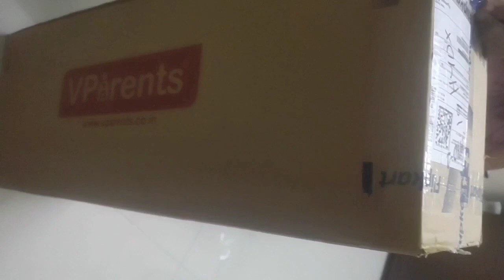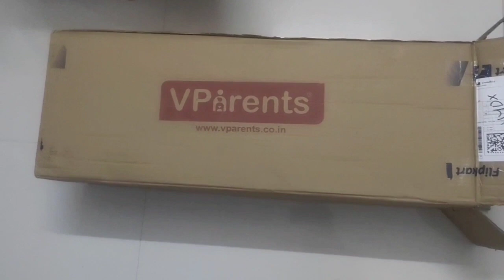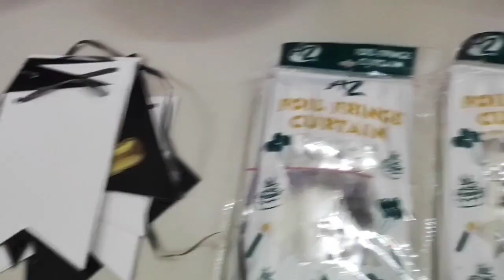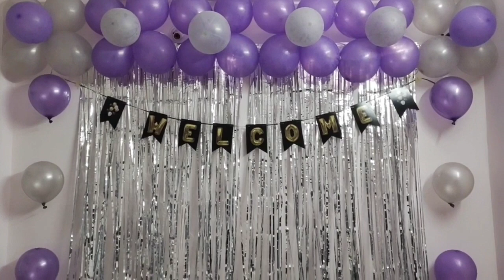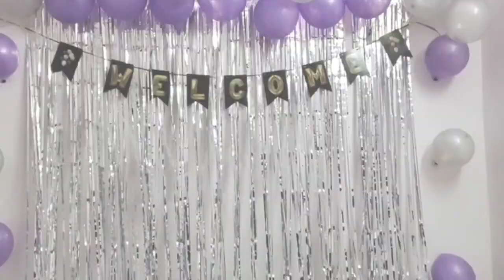Welcoming My Baby | Jovial Jyotsna